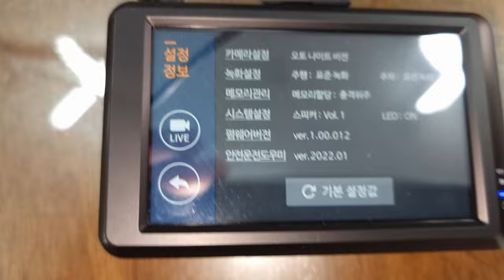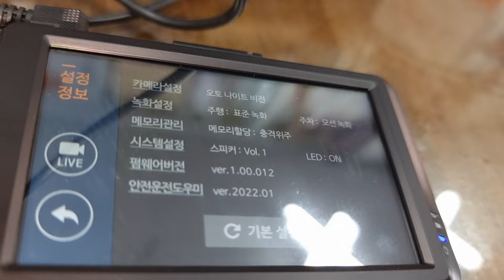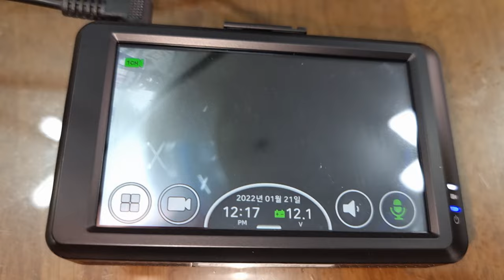파인뷰 블랙박스 펌웨어 업데이트